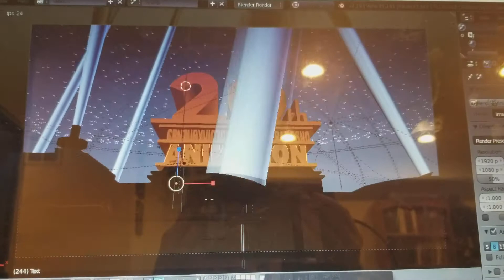20thCenturyVictorYes DenzelRamosNo Animation (2018)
Inspired by 20thCenturyTotallySpies! and 20th Century Jaime, except for Denzel Ramos.

Credit to SuperBaster2015 for the TCF 3DS Max Model.

No credits to Denzel Ramos for doing this.

NOTE: No rude comments and dislikes.
NOTE 2: Denzel Ramos, and Windows XP Gamer 2001, if you're watching this, don't.

I did not own 20th Century Fox because it's owned by Disney and 21st Century Fox. (Formally Buena Vista and News Corp.)

I did not own 3DS Max because it's owned by Autodesk